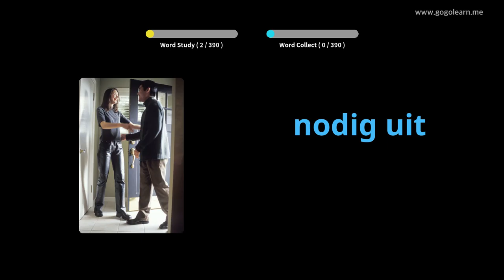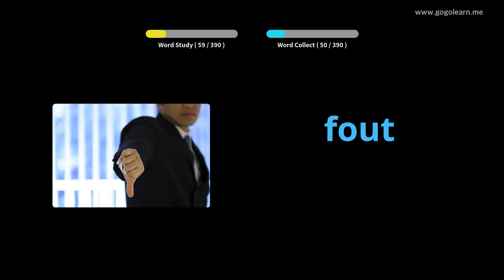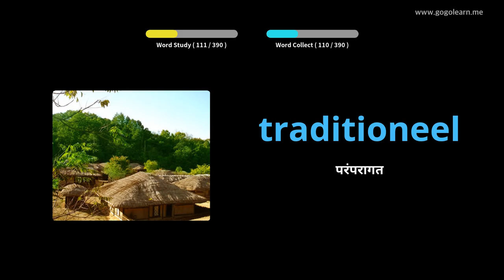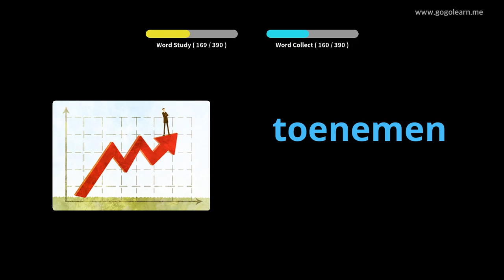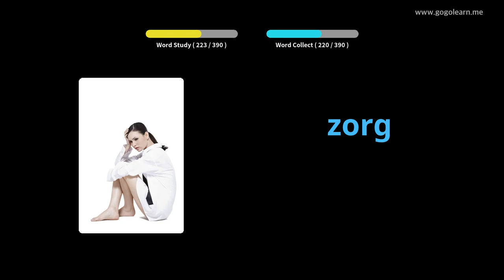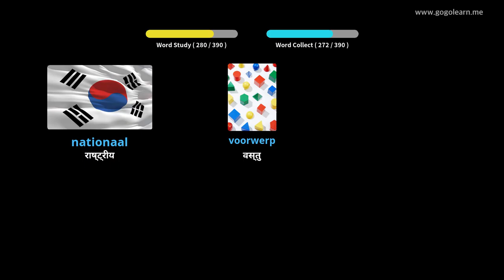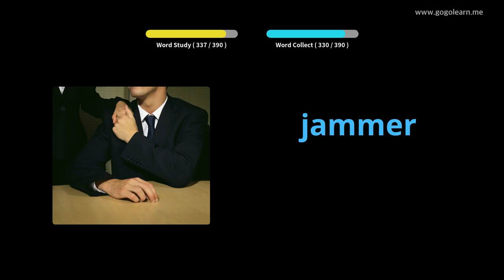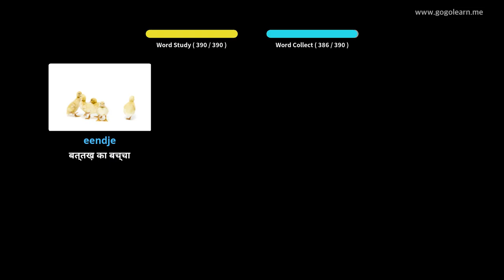चित्रों के माध्यम से डच सीखना |डच शब्दावली मध्य विद्यालय २ | Golearn